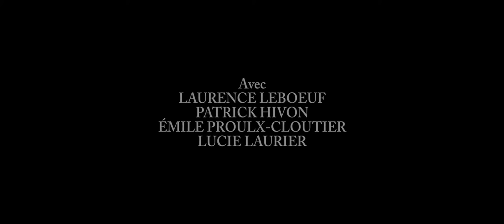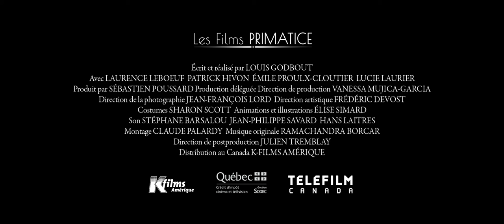Mont Foster avec Laurence Leboeuf Patrick Hivon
MONT FOSTER en DVD chez Archambault ,  Renaud-Bray et Ma Zone Québec.
Avec Laurence Leboeuf, Patrick Hivon, Lucie Laurier et Émile Proulx-Cloutier. Un film de Louis Godbout.
Mathieu et Chloé viennent de traverser une dure épreuve. Ils se rendent à leur maison de campagne pour se retrouver et reprendre des forces. Mais leur retraite paisible est vite perturbée par de curieux incidents qui ébranlent le fragile équilibre de Chloé. Convaincue que la nature recèle un grave danger, elle s’enferme peu à peu dans une réalité qui vire au cauchemar pendant que Mathieu croit assister impuissant à la dérive psychologique de sa femme. Deux réalités s’opposent, des tensions et des secrets font surface, un affrontement devient inéluctable, dans un thriller psychologique où mensonge, délire et vérité s’entrecroisent et se confondent.

Distribution Canada
K-Films Amérique